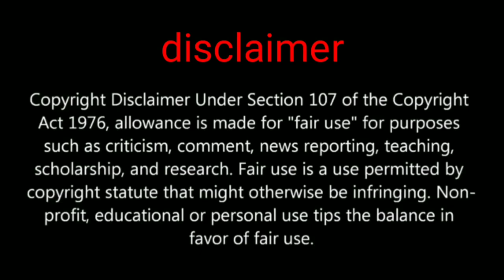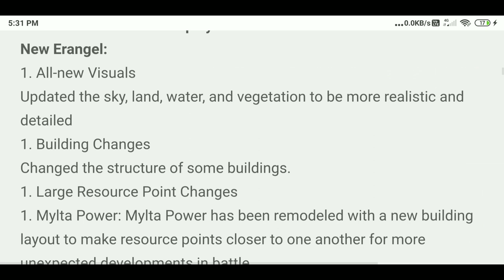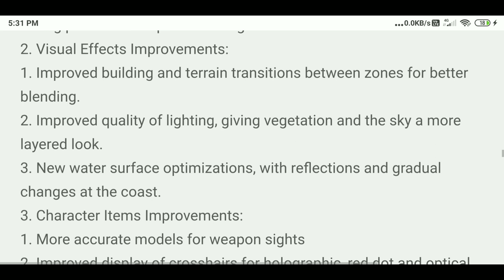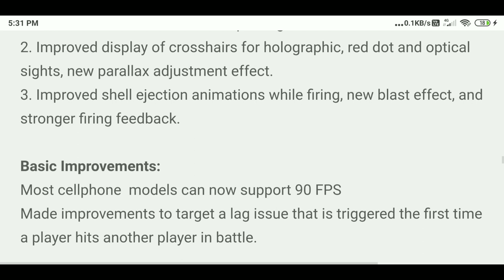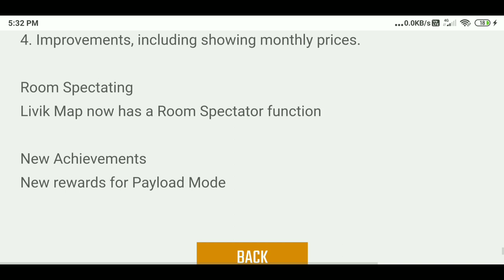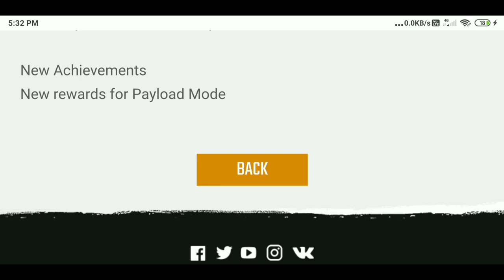pubg mobile patch notes1.0 next global version update of PUBG MOBILE 100% confirmed official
Hi friends in this video we are going to show you about pubg mobile new update PETCH NOTES

PUBGMOBILE2020
PUBG MOBILE

Daily one video all about pubg on YouTube
We are always upload news after confirm
Answer all your comment all time
Tips and tricks video all about pubg
This channel provide you all news first
 this channel is not support any hacking